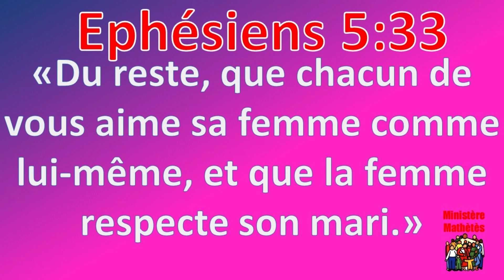3 Mythes concernant l'amour - Mythe #3: Le coeur qui bat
Il existe plusieurs mythes concernant l'amour. Le premier que nous abordons est celui selon lequel le coeur doit battre très fort.

A travers la Bible, nous arrivons à comprendre que cela n'existe pas.